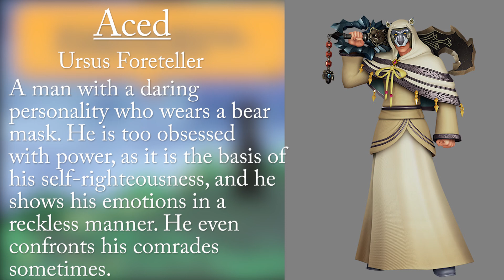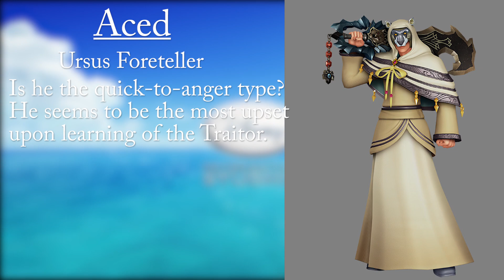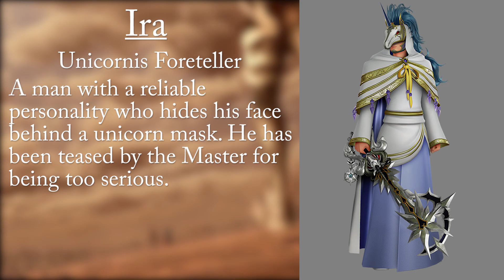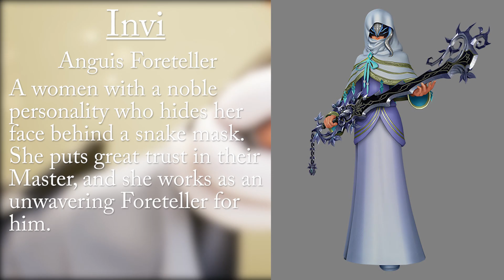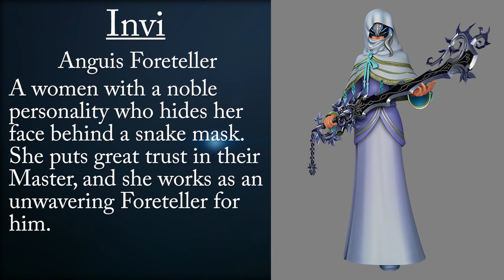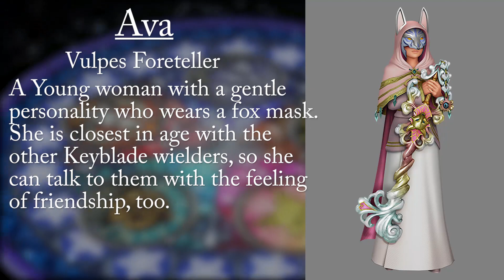Kingdom Hearts 2.8 News - Official Foreteller Descriptions!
Lets dive into the official Character Descriptions for the Foretellers!